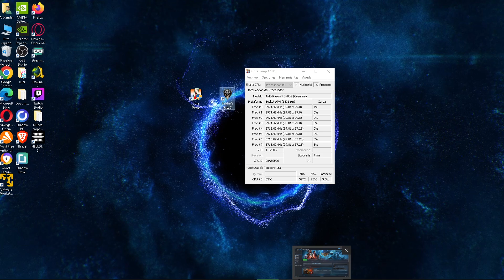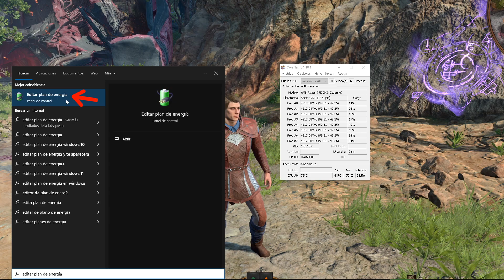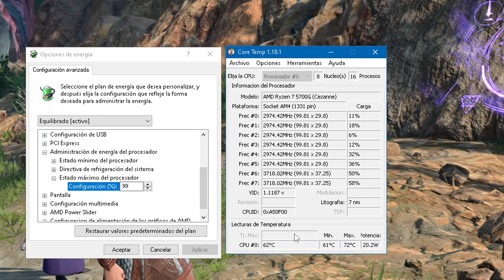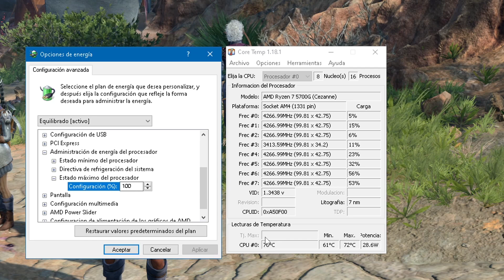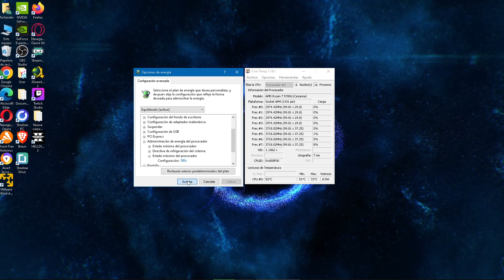Evitar el sobrecalentamiento de tu PC o Laptop configurando el Estado Máximo del Procesador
El Blog de AirXander - Configurar el Estado Máximo del Procesador para evitar el sobrecalentamiento del PC.

Como evitar que la pc se sobre caliente